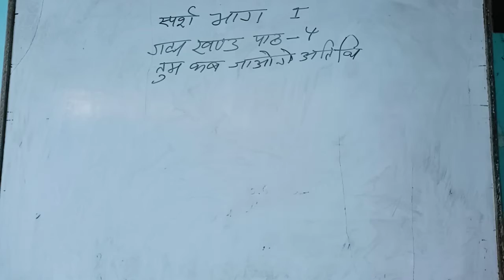Hindi स्पर्श भाग--1 गध खण्ड पाठ-4. 13/7/2020